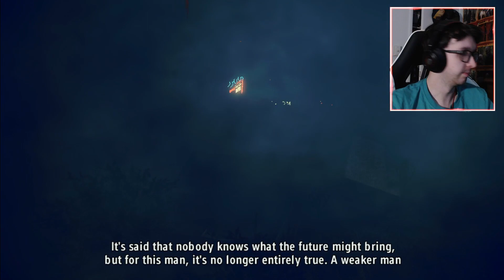(First Time Playing) Alan Wake American Nightmare - Part 3 - "How many times do I have to do this"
First Time Playing Alan Wake American Nightmare